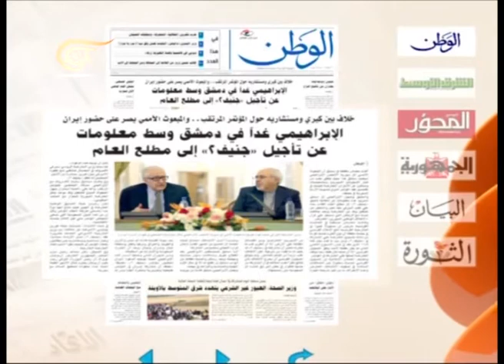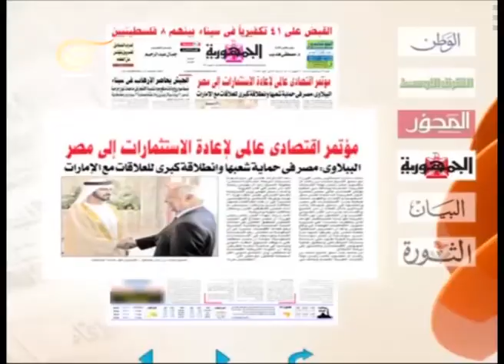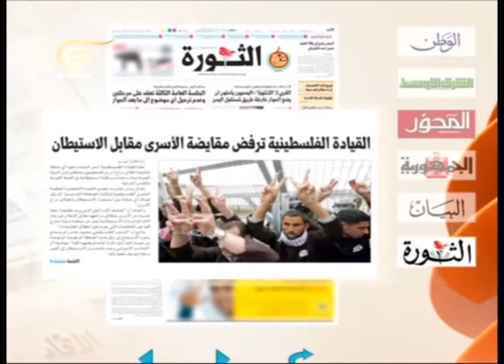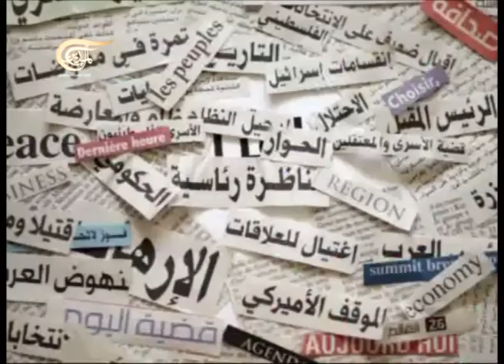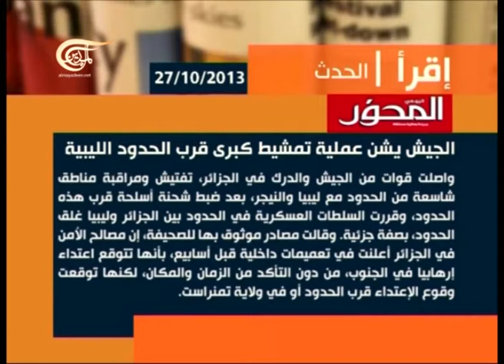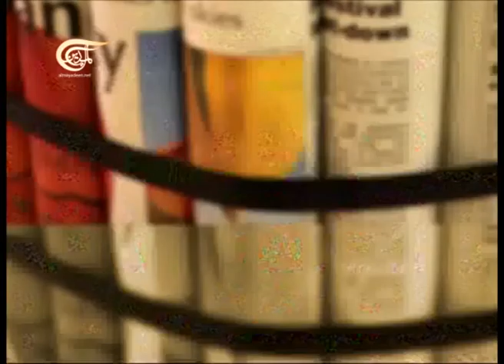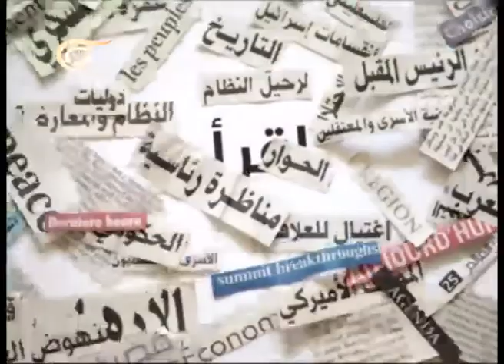آخر طبعة - رشيد ولد بو سيافة- إعلامي جزائري - 2013-10-27